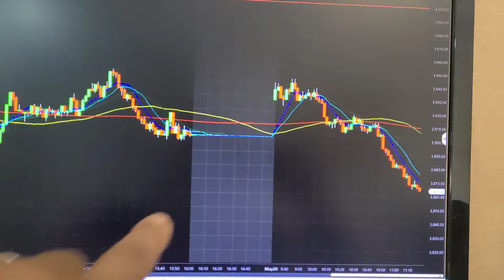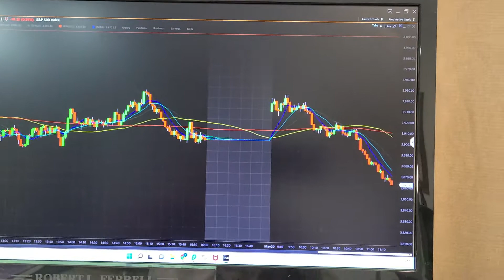YOU GOT TO KNOW WHEN TO HOLD'EM AND KONW WHEN TO FOLD'EM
Taking small wins and small losses when day trading, if you can see something going bad
its better to just get out and let it pass. That's what I'm talking about today and live to fight another day.